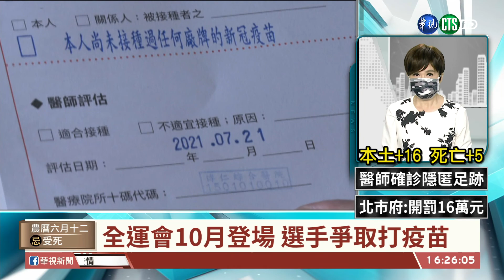全運會10月登場 選手爭取打疫苗｜華視台語新聞 2021.07.21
全國運動會，10月份將在新北市展開，但因疫情關係無法群聚，選手的訓練受到影響，加上運動會將到，預估有1萬5千人參與，南投縣體育會，特別號召各相關單位共同發聲，向體育署爭取希望能為選手、教練、裁判及工作人員造冊接種疫苗，保護參賽者的安全。